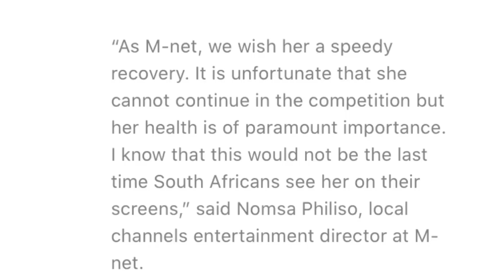THIS IS WHY IDOLsSa ITHANA TOP 10 WITHDREW FROM THE COMPETITION 😭💔